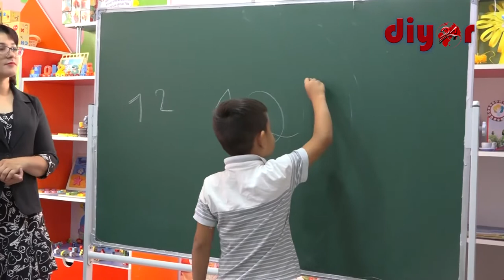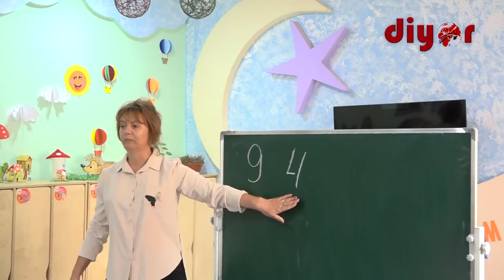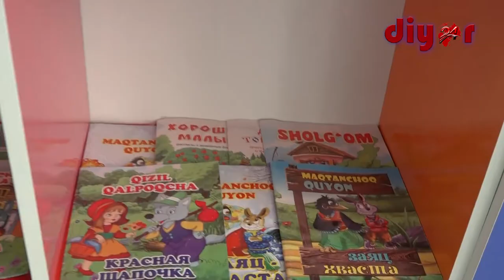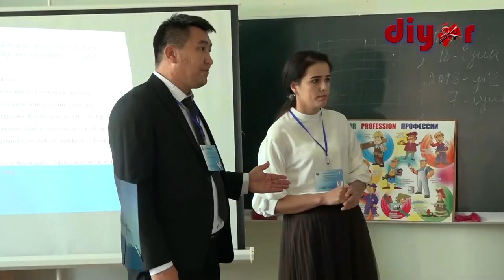Эртамиз эгалари камолоти йўлида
Давлат-хусусий шерикчилик асосида мактабгача таълим тизимида амалга оширилаётган ишлар, қабул қилинаётган қарор ва фармонларнинг жойлардаги ижроси юзасидан Сурхондарё вилоят мактабгача таълим бошқармаси томонидан Оммавий ахборот воситалари ходимлари учун медиа-тур ташкил этилди.